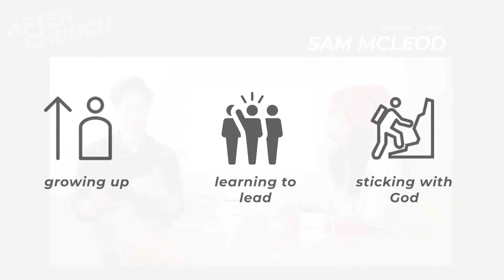Sam and Tink reflect on their time in Australia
Sam shares his favorite things about living in Melbourne, Australia for 4.5 years. From the ocean to health care, he brings us into his experience!